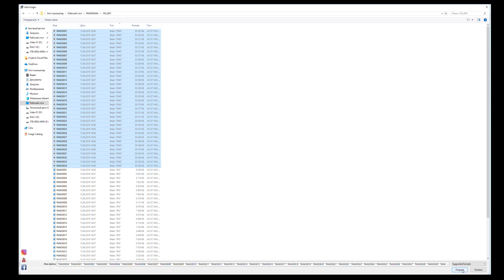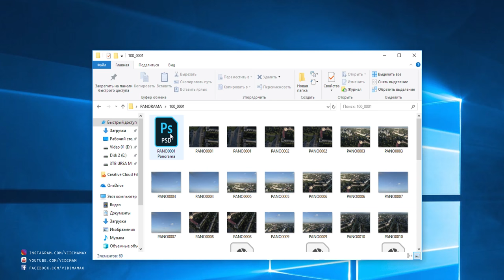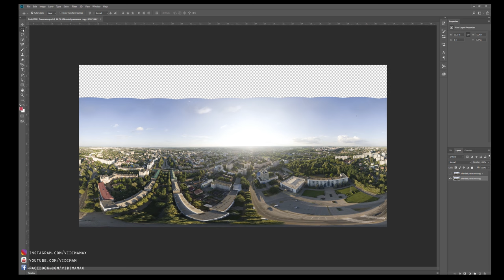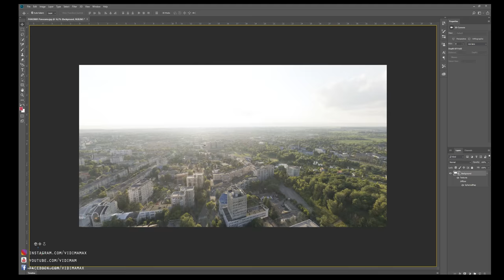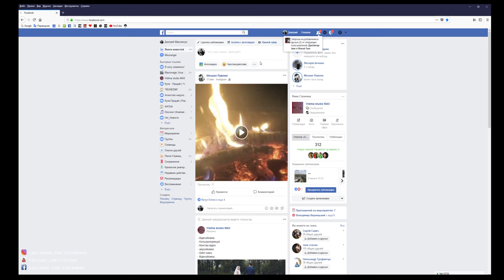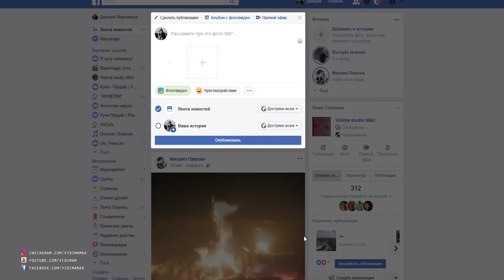Сферопанорама: инструкция по созданию 360-градусных фото в Фейсбуке с помощью Dji Phontom 4 Pro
Урок по созданию фото 360 для facebook и  Google Street View (Dji Phontom 4 Pro )